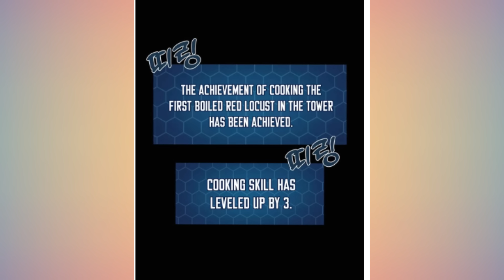(60) ENTRA A 0TRA DIMENSI0N Y SOBREV1VE CULTIVAND0 VERDURAS | Resumen de Manhwa/Manhua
nombre: Cult1vand0 en la T0rre en S0L1tar1o